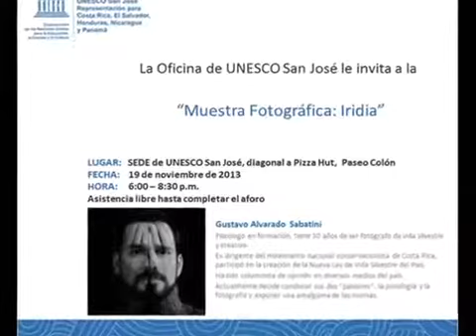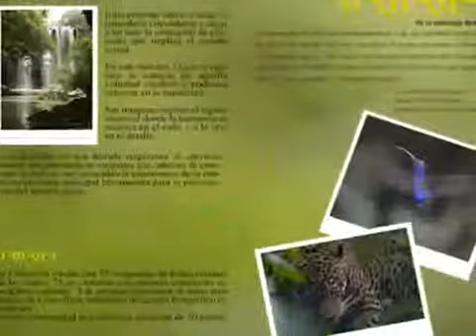Iriria - Exposición Fotográfica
Primer fotógrafo centroamericano en ser incluido en el Programa de Extensión Cultural de la UNESCO.

Muestra fotográfica: IRIRIA